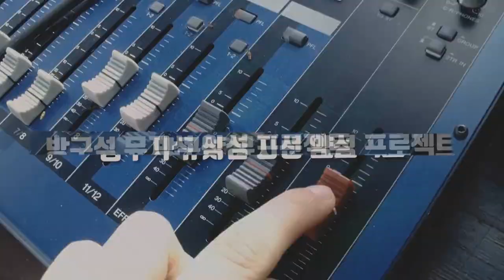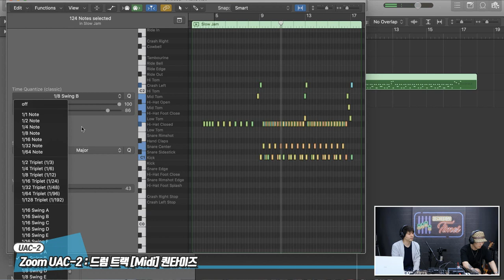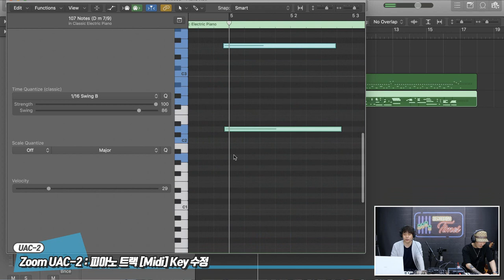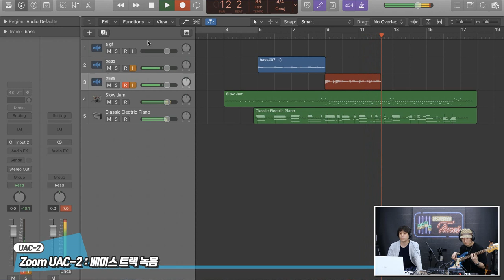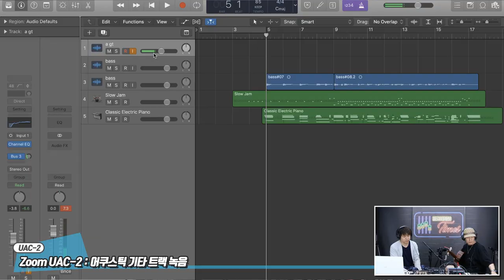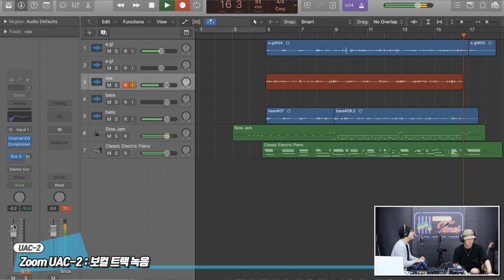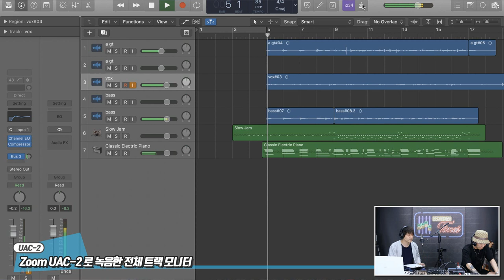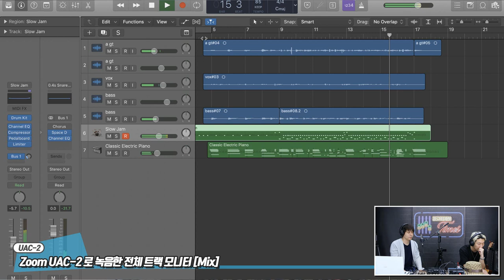[RecordingTimes 194회] Zoom 오디오인터페이스 UAC-2 2편